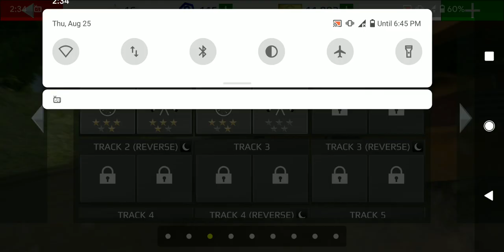Rally Fury Extreme Racing Gameplay Part 1 | Android Gameplay HD